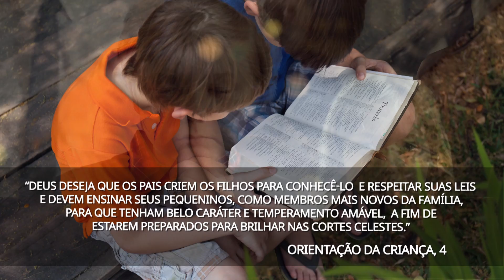Chamada de setembro - Adoração Infantil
Sugestão de vídeo para a chamar as crianças p/ a hora da Adoração Infantil na Igreja, mês de setembro.